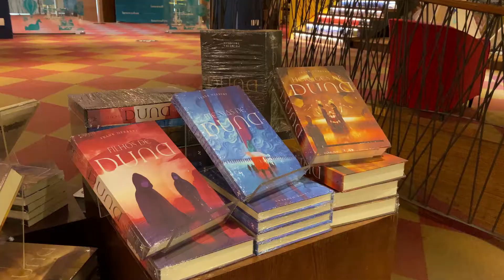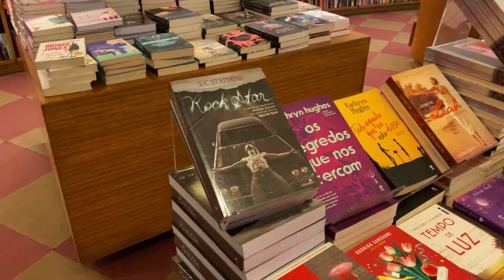Livraria Cultura (Conjunto Nacional - SP)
Livrarias e bibliotecas desembarca desta vez em São Paulo para conhecer uma das livrarias mais famosas da cidade.
Vem com a gente para saber mais !!!